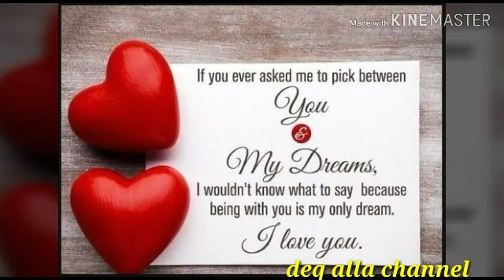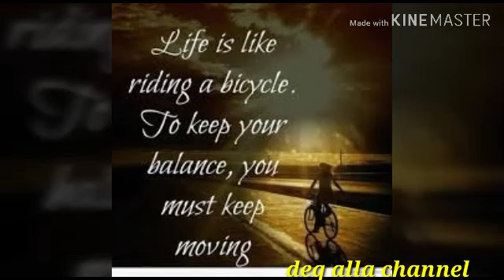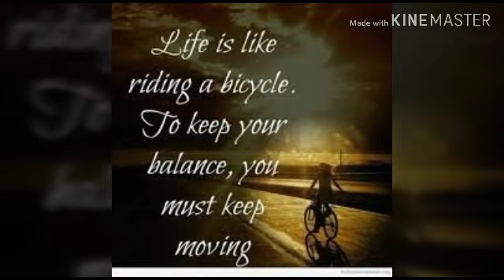Hees swiro jacayl❣WhatsApp status❣aad umacaan💕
heestii hello

idil barkhad
Deg_deg qamar suugaani oo guursaday💑